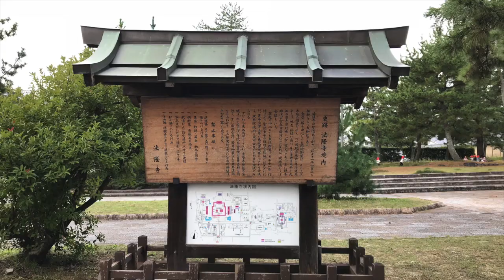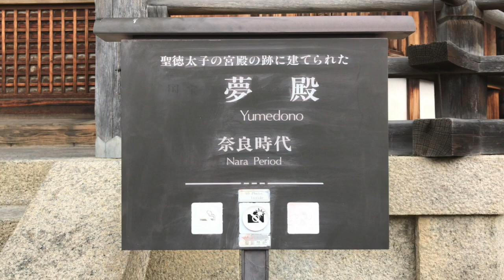【日本最初の世界文化遺産法隆寺を参拝】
本日は  奈良県斑鳩町のある聖徳宗総本山、法隆寺に行ってきました。別名斑鳩寺（いかるがでら）。7世紀に創建された聖徳太子ゆかりの寺院であります。境内にある夢殿の一般公開が春と秋の2回あり、今回は秋の公開に行ってきました。
 ●動画撮影：Zhiyun Smooth Q